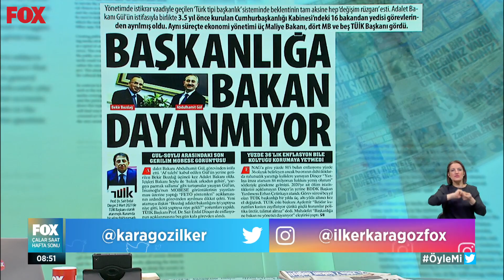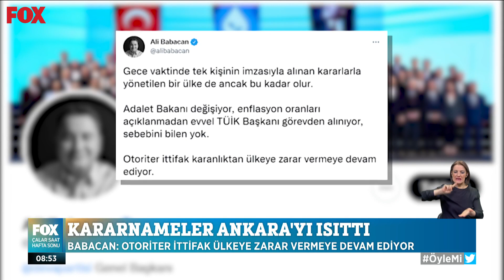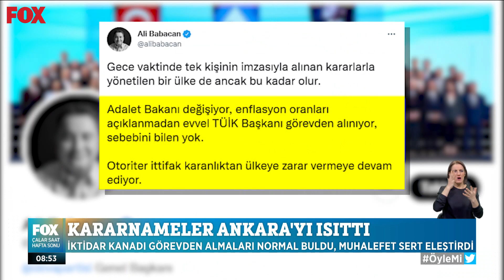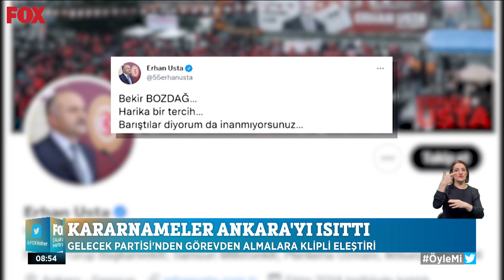Siyasette gelişme! 30 Ocak 2022 İlker Karagöz ile Çalar Saat Hafta Sonu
Kararnameler Ankara'yı ısıttı! 30 Ocak 2022 İlker Karagöz ile Çalar Saat Hafta Sonu yayında hemen izle!